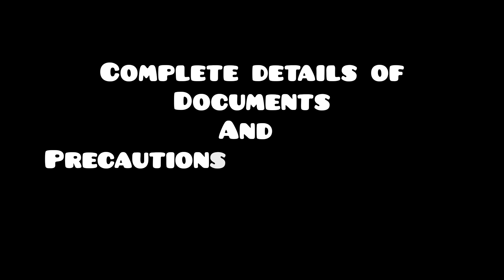cpo 2024 dv and medical experience|| my first honest experience , precautions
cpo2023